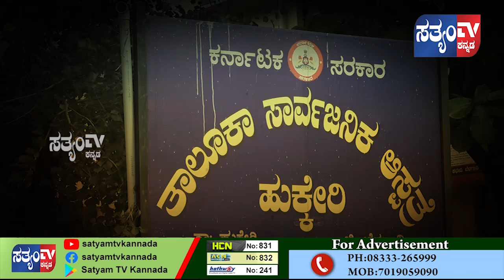HUKKERI-ಸರ್ಕಾರಿ ಆಸ್ಪತ್ರೆಯಲ್ಲಿ ಲಂಚಾವತಾರ||PROMO||SATYAM TV KANNADA